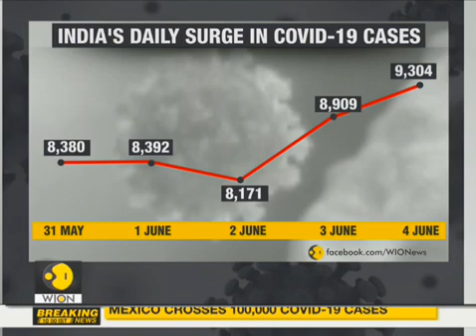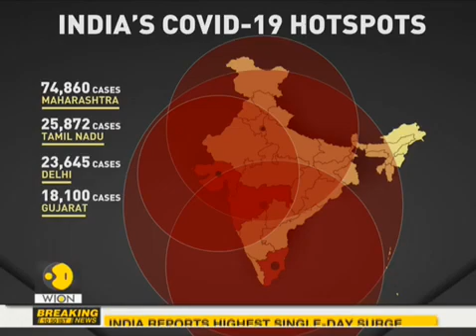COVID 19 India records 9,304 cases, 260 deaths in last 24 hours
India has recorded 9,304 new coronavirus COVID-19 cases in the last 24 hours taking the total tally to 2,16,919 on Thursday (June 4).